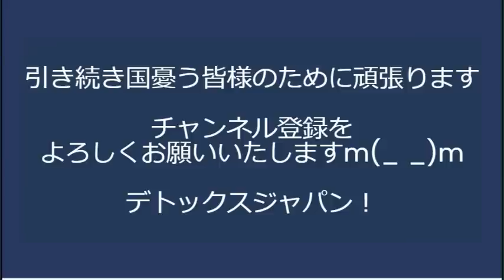入管法採決で特殊野党が大暴れ、怪我人が出たとの情報も／山本太郎「あらゆる手段を使って廃案に」法務委員会委員長めがけてダイブ／ガーシー逮捕に警察庁長官「逃げ得は許さぬ」20230608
「日本人の日本人による日本人のための政治」日本改革党の詳細はすぐ下にある「さらに表示」をクリックしてください。
2023年4月26日の総務省有識者会議「将来的にパソコンやスマホからNHK受信料を徴収する」を受け、「NHK受信料ネット徴収反対デモ」を行います。

6月1日よりNHK未契約割増金の請求が始まりました。

170-0005 豊島区南大塚 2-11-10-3F　くつざわ亮治 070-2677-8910 まで